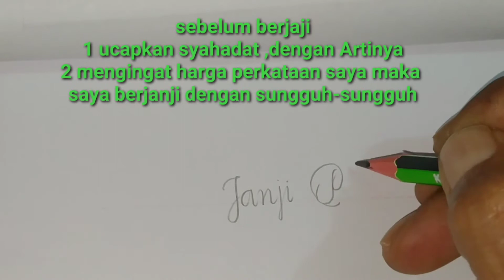Teks janji pandu HW_isi janji HW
Menulis huruf sambung  dengan teks pandu Hizbul Wathon